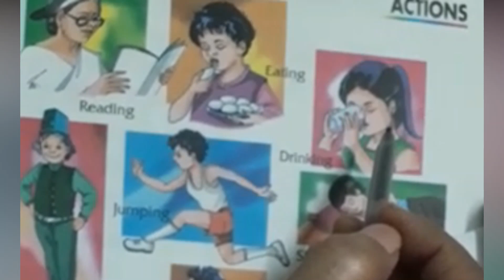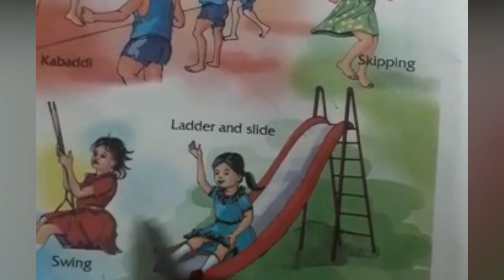LKG, REVISION 16, GK - ACTION WORDS & NAMES OF THE OUTDOOR GAMES (ORAL)